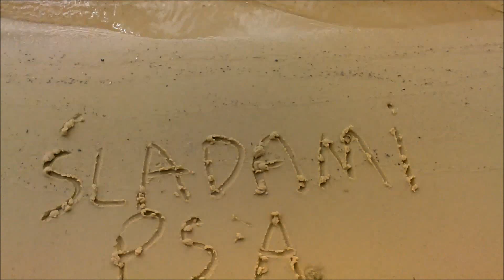Vlog wakacyjny Sonia na plaży